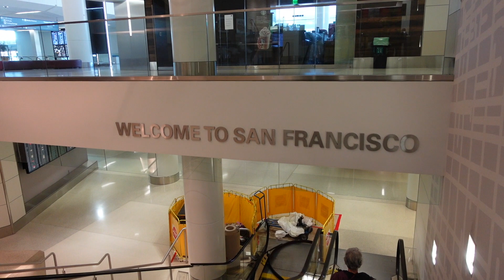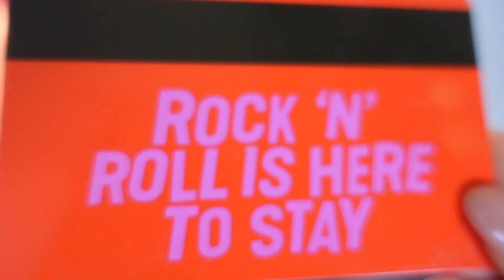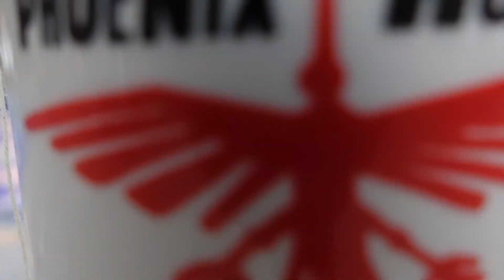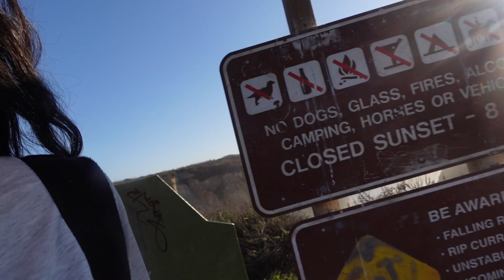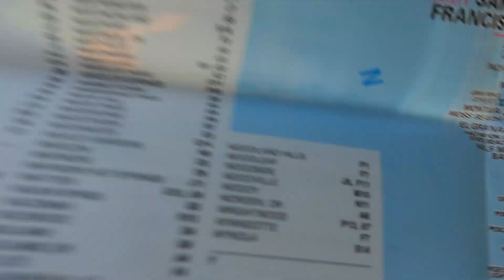PART 1: CALIFORNIA ROAD TRIP SAN FRANCISCO TO SAN DIEGO | SOLO TRAVEL VLOGGER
STOPS ALONG THE WAY [HIGHWAY 1]
Golden Gate Bridge
'Full House' House

Russian Hill
Half Moon Bay
Santa Cruz
Monterey

Santa Barbara
Yucca Valley

edited by: Krystin Lilly

POINT + SHOOT CAMERA

GO PRO

SELFIE TRIPOD& REMOTE

FOLLOW ME ▹

MB01QQ7DVTYPIBE